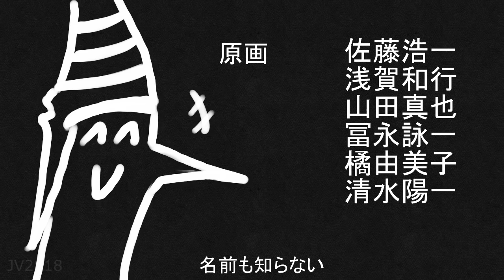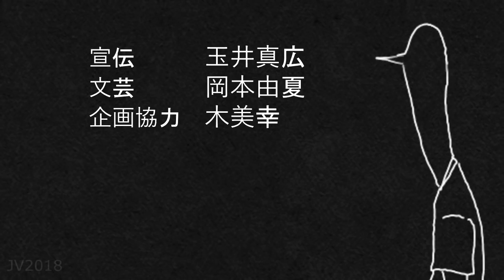Oyasumi PunPun ED Sayonara Universe (fanmade)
I tried my best. I just felt that this song fits perfectly with the tone of this manga